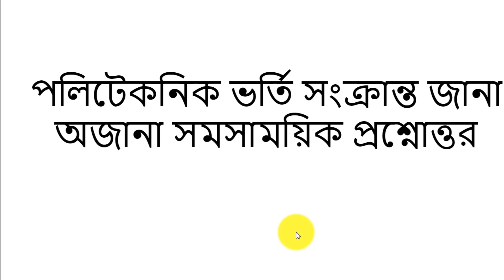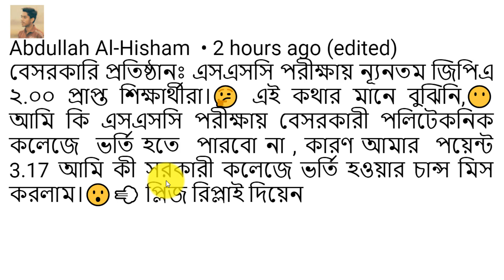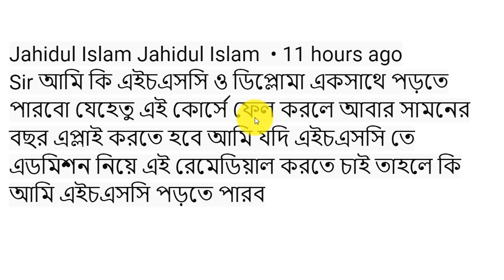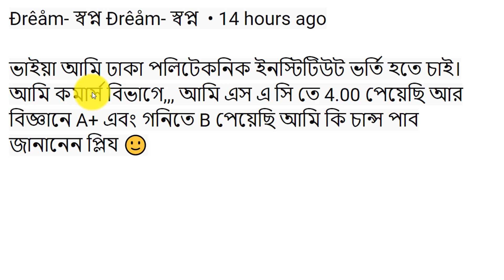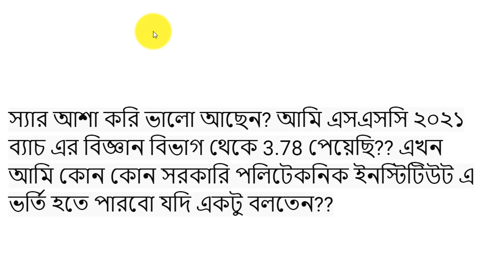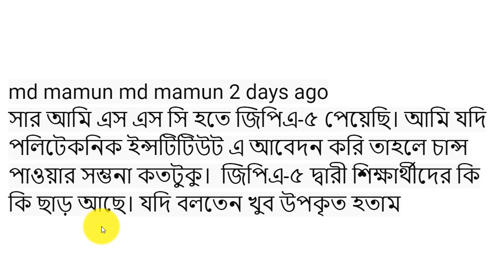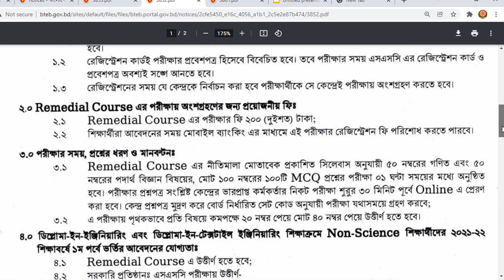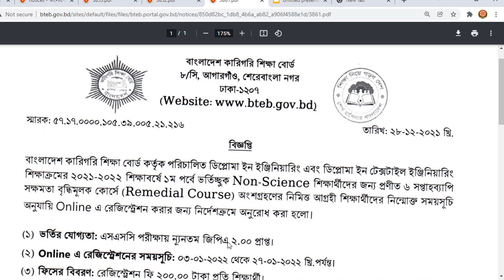পলিটেকনিক ভর্তি ২০২১ ২২ সমসাময়িক প্রশ্নোত্তর | Polytechnic Admission Reg. 2021 22 | Remedial Course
Breaking: পলিটেকনিক ভর্তি ২০২১-২২ সমসাময়িক প্রশ্নোত্তর   | Polytechnic Admission Registration 2021-22 ।    Remedial Course ।  EMA HABIB

BTEB Admission circular (2021-22)
Exam system and Result

সক্ষমতা বৃদ্ধিমূলক কোর্স (Remedial Course) রেজিস্ট্রেশন সংক্রান্ত বিজ্ঞপ্তি
Bangladesh Technical Education Board Related Diploma in Engineering and Diploma in Textile Session Admission 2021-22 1st year student Non-science those should be completed 6 six weak duration course name Remedial course.

 Student have been requested to  Online registration
Registration link: bteb.gov.bd
Diploma level Remedial Course Registration.

1.রেজিস্ট্রেশনের সময়সীমা: 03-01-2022 থেকে 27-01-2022
2. পরীক্ষা গ্রহণের তারিখ: 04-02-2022
3. ফলাফল প্রকাশের সম্ভাব্য তারিখ:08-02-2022

1.0 Remedial Course এর নিবন্ধনঃ
1.1 রেজিস্ট্রেশন শাখা হতে প্রকাশিত বিজ্ঞপ্তির নির্দেশনা অনুসারে রেজিস্ট্রেশন ফি পরিশোধসহ রেজিস্ট্রেশন সম্পন্ন করতে হবে।
1.2 রেজিস্ট্রেশন কার্ডই পরীক্ষার প্রবেশপত্র হিসেবে বিবেচিত হবে। তবে পরীক্ষার সময় এসএসসি এর রেজিস্ট্রেশন কার্ড ও প্রবেশপত্র অবশ্যই সঙ্গে আনতে হবে।
1.3 রেজিস্ট্রেশনের সময় যে কেন্দ্রকে নির্বাচন করা হবে পরীক্ষার্থীকে সে কেন্দ্রেই পরীক্ষায় অংশগ্রহণ করতে হবে।
★★★2.0 Remedial Course এর পরীক্ষায় অংশগ্রহণের জন্য প্রয়োজনীয় ফিঃ
2.1 Remedial Course এর পরীক্ষার ফি ২০০ (দুইশত) টাকা;
২.২. শিক্ষার্থীরা আবেদনের সময় মোবাইল ব্যাংকিং এর মাধ্যমে এই পরীক্ষার রেজিস্ট্রেশন ফি পরিশোধ করতে পারবে।
★★★ 3.0  পরীক্ষার সময়, প্রশ্নের ধরণ ও মানবন্টনঃ
3.1 Remedial Course এর নীতিমালা মোতাবেক প্রকাশিত সিলেবাস অনুযায়ী ৫০ নম্বরের গণিত এবং ৫০ নম্বরের পদার্থ বিজ্ঞান বিষয়ের মোট ১০০ নম্বরের ১০০টি MCQ প্রশ্নের পরীক্ষা ০১ ঘণ্টা সময়ের মধ্যে অনুষ্ঠিত হবে। পরীক্ষার প্রশ্নপত্র সংশ্লিষ্ট কেন্দ্রের ভারপ্রাপ্ত কর্মকর্তার নিকট পরীক্ষা শুরুর ৩০ মিনিট পূর্বে Online এ প্রেরণ করা হবে। কেন্দ্র প্রশ্নপত্র মুদ্রণ করে বোর্ড নির্ধারিত সেট কোড অনুযায়ী পরীক্ষা যথাসময়ে গ্রহণ করবে;
3.2 এ পরীক্ষায় পৃথকভাবে প্রতি বিষয়ে কমপক্ষে ২০ নম্বর পেয়ে মোট ৪০ নম্বর পেয়ে উত্তীর্ণ হতে হবে
4.0 ডিপ্লোমা-ইন-ইঞ্জিনিয়ারিং এবং ডিপ্লোমা-ইন-টেক্সটাইল ইঞ্জিনিয়ারিং শিক্ষাক্রমে Non-Science শিক্ষার্থীদের ২০২১-২২ শিক্ষাবর্ষে ১ম পর্বে ভর্তির আবেদনের যোগ্যতাঃ
4.1 Remedial Course এ উত্তীর্ণ হতে হবে;
4.2 সরকারি প্রতিষ্ঠানঃ এসএসসি পরীক্ষায় উত্তীর্ণ
4.2.1  ছাত্রদের ক্ষেত্রে সাধারণ গণিতে জিপি ৩.০০ সহ ন্যূনতম জিপিএ ৩.৫০ প্রাপ্ত শিক্ষার্থীরা;
4.2.1  ছাত্রীদের ক্ষেত্রে সাধারণ গণিতে জিপি ৩.০০ সহ ন্যূনতম জিপিএ ৩.০০ প্রাপ্ত শিক্ষার্থীরা;
4.3 বেসরকারি প্রতিষ্ঠানঃ এসএসসি পরীক্ষায় ন্যূনতম জিপিএ ২.০০ প্রাপ্ত শিক্ষার্থীরা।